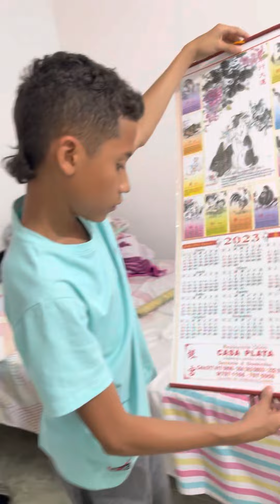Le hice una publicidad a las b0l4s de mi tío 🤣